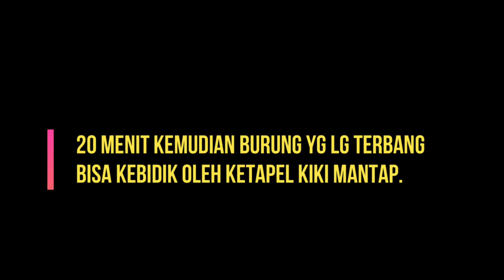Berburu Burung Lagi Terbang Tumbang Dgn ketapel.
WARNING ! saya  lagi mengetes katanya kiki mampu membidik burung yg lg terbang dgn cara di jepret menggunakan ketapel
stlah di uji coba ternyata WOW .  sy takjub bosku , burung yg lg terbang di bidik slma 20 menit langsung  kena dan jatuh ,,ini anak punya kelebihan yg orang lain tak memiliki  ,  tolong share yg telah melihat tayangan video ini trimaksih bosku..